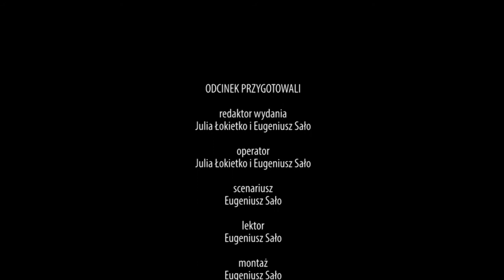Spotkanie z Tadeuszem Lubelskim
W ramach 2 PNFP "Pod Wysokim Zamkiem" odbyła się promocja książki Tadeusza Lubelskiego "Historia niebyła kina PRL". Znakomity polski krytyk filmowy opowiedział o historiach filmowych, filmach z okresu PRL-u, a przede wszystkim o filmach największych polskich reżyserów, które nie zostały zrealizowane.

redaktor wydania - Julia Łokietko i Eugeniusz Sało
operator - Julia Łokietko i Eugeniusz Sało

2013 Kurier Galicyjski TV